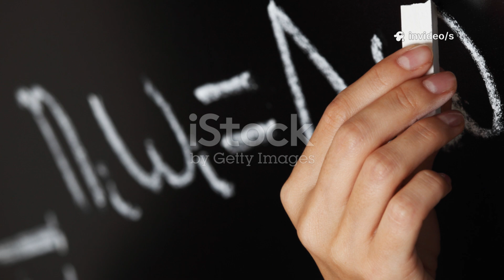Neil deGrasse Tyson Just Revealed Neptune Is NOT What It Truly Seems!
🚨 Neptune is hiding something — and Neil deGrasse Tyson is finally breaking the silence.

At the farthest edge of our solar system spins a planet shrouded in mystery, glowing an eerie, hypnotic blue. To most, Neptune is just another frozen giant. But what if everything we thought we knew about it was wrong? What if this icy world is actually more extreme, more dangerous, and more important than we ever imagined?

In this jaw-dropping video, we explore the latest mind-bending revelations about Neptune — revelations that have left even top astrophysicist Neil deGrasse Tyson questioning long-held beliefs about our solar system. From unexplained heat emissions and chaotic storms that appear and vanish overnight, to winds faster than the speed of sound and the haunting possibility of raining diamonds, Neptune is rewriting the rulebook on planetary science.

But that’s not all. Recent data suggests Neptune's atmosphere reacts to the sun despite being nearly 3 billion miles away. Its largest moon, Triton, may hide a secret ocean beneath its icy crust — and it orbits backward, as if it doesn’t even belong there. And then there’s the ultimate question: Is Neptune the key to finding Planet Nine — the long-theorized giant lurking in the shadows beyond?

🌌 Neil deGrasse Tyson dives into the most recent discoveries, questioning why Neptune emits more energy than it receives, what powers its extreme weather, and how its bizarre behavior could reshape our understanding of planets both here and across the galaxy.

If you thought Neptune was just a quiet, frozen world at the edge of space… think again.

This is more than a planet — it’s a mystery that could shake the foundations of modern astronomy. Buckle up. The truth about Neptune is far stranger than fiction — and this video pulls back the cosmic curtain.